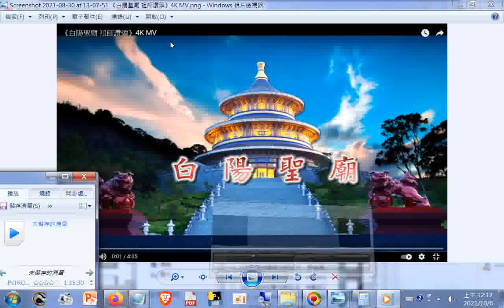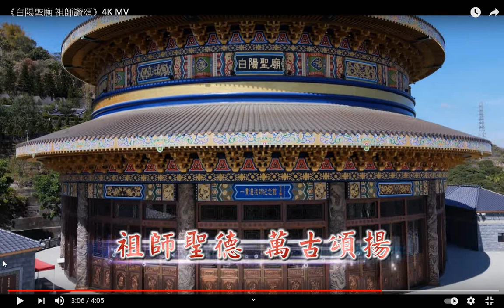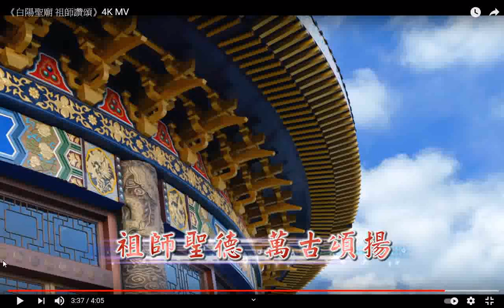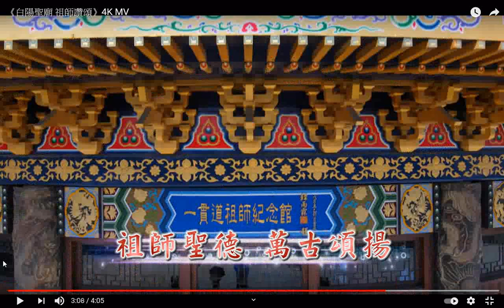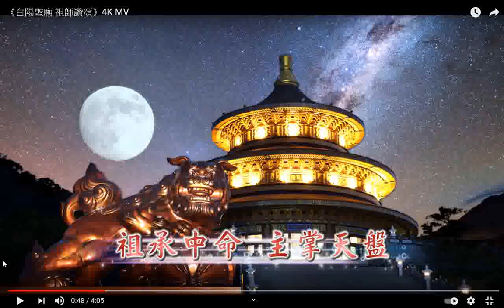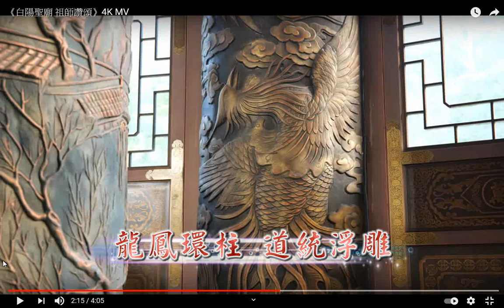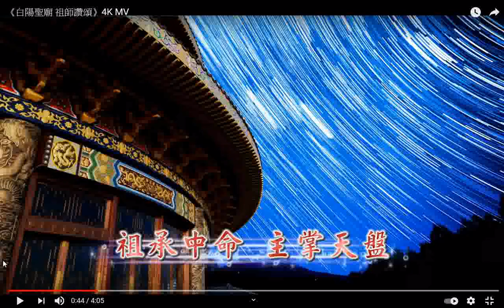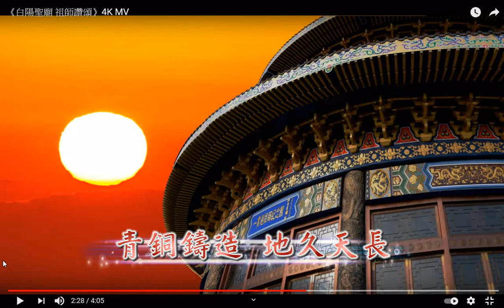INTRODUCTION TO DAO.html先 天 大 道 簡 介中 英 對 照01_善書圖書館網站分享